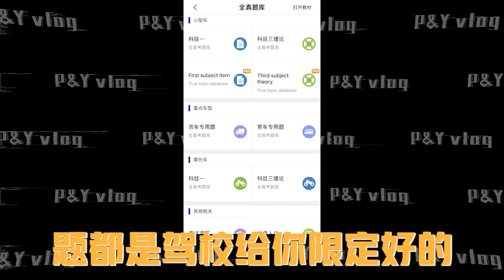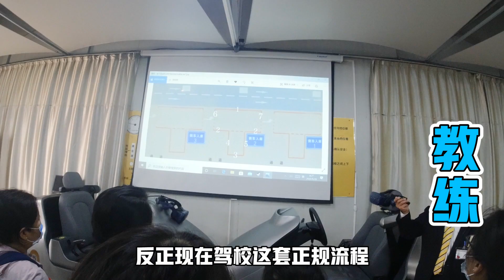我的驾校教练竟然是机器人？细数考驾照我到底花了多少钱！What kind of experience is it to take a driver's license in China?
在北京靠驾照是一种怎样的体验